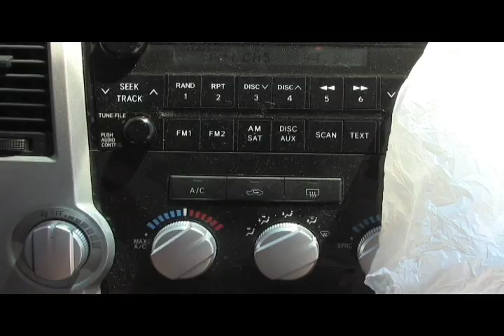Mr Waste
Mr Waste is driving a big car, wearing large cloth and wasting people's time all for nothing.  However, it comes back to hunt him at the end.
Directed by Farid Alhadi
Produced by Hisham Izzeldin
Director of Photography by Hisham Izzeldin